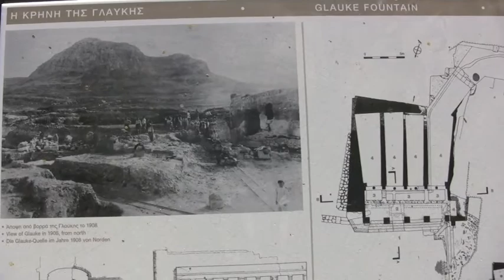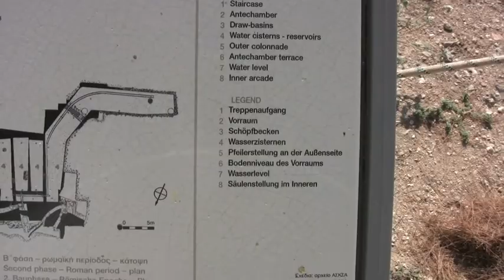TAPE 2 2007-08-10 and 2007-08-11 Section 17 (Corinth)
Chorography of the Eastern Morea Project.
Archaeological site, information board, Glauke Fountain.